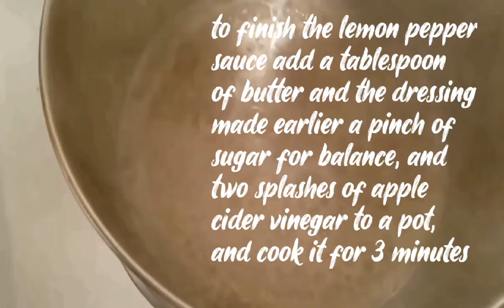Black Pepper Cauliflower + Lemon Pepper Broccoli | Vegetables Taste Nice Too | Craveable Cruciferous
The Lawnmower Man is a creepy Sci-fi thriller movie from the 1990's there is a part 2 but I didn't see it 1 was enough. Access denied is the most popular and quotable scene from the  movie.

In this video two cruciferous vegetables are taking the place of chicken. Black pepper chicken legs and lemon pepper chicken wings have been swapped out with cauliflower and broccoli. They both turned out to be very tasty dishes. This experiment was a success.

Ingredients for Cauliflower
1 small head of cauliflower
corn starch
salt
pepper
paprika
soy sauce
sugar
vegetable oil
chopped onion
chopped green chilies
soy sauce
lime juice
ginger
ketchup

Ingredients for Broccoli
1 small head of broccoli
all purpose flour
1 egg
milk
vegetable oil
shallot
1 garlic clove
zest of 1 lemon
pepper
salt
butter
white wine or apple cider vinegar

Try these delicious recipes. Just be sure to not dress the broccoli or cauliflower until you are ready to eat so they don't get too soggy.